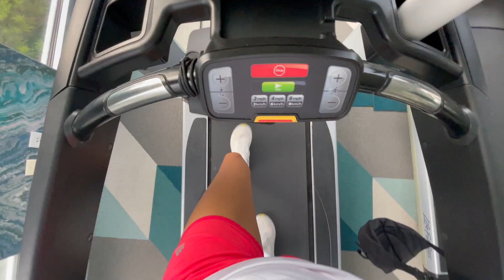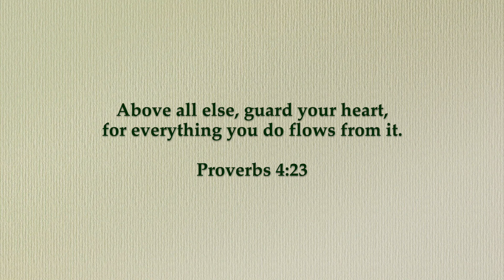WAKING UP AT 5AM for 5 days straight to run: pros & cons, running as a non-runner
Hey y'all! So this week I woke up at 5am and ran 5 days straight. It was definitely not as easy as they make it look on social media! But I share some pros and cons and what my experience was like. I hope you enjoy!